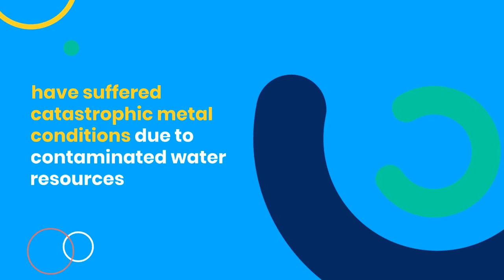Spam Call of the Week: Camp Lejeune Medical Compensation Robocall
Actual audio of a Camp Lejeune Medical Compensation Lawsuit captured by YouMail Inc.

The Camp Lejeune Medical Compensation Lawsuit spam call is fishing out potential users to join the legal lawsuit against Camp Lejeune.

The most called locations for this spam call so far have been Texas, Georgia, North Carolina, New york and Ohio.

The most tracked numbers for this spam call are (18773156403),(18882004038),(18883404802),(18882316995),(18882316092)

Learn more about robocall scam calls and how to keep you and your loved ones protected